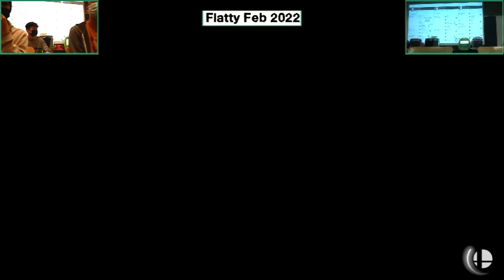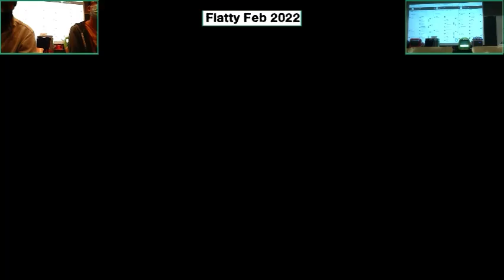aMac (Bayonetta, Diddy) vs. Wishlist (Ken) - Winners Rd 3 - Flatty Feb 2022